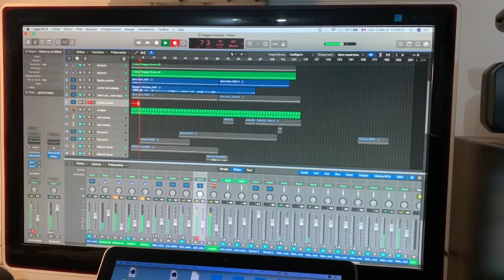Un roi du Slap à Mayotte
Vicky Edimo musicien/chanteur professionnel écrit et pose une ligne de basse sur un titre de Samuel-M intitulé "drogue chimique". Un moment particulièrement fort pour Samuel-M chanteur malvoyant capté au studio Wassnawass à Mayotte. Grand Merci au roi du slap vickyedimo pour ce soutien et partage d'expérience.